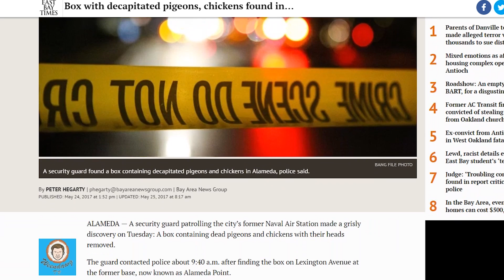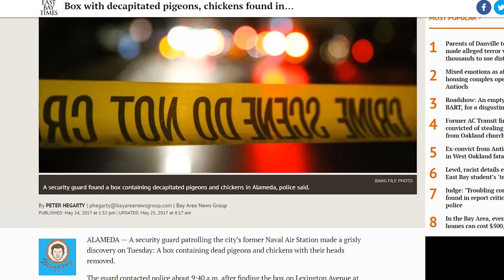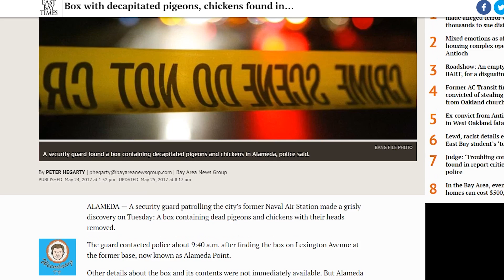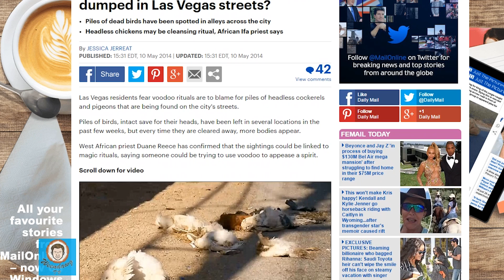SOMEONE PUT A CURSE ON MY NEIGHBORHOOD! (Investigation)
I recently found a beheaded chicken along with some other decapitated birds in my neighborhood. I have some suspicion on who the hell is doing all of this, lets get to the bottom of it!